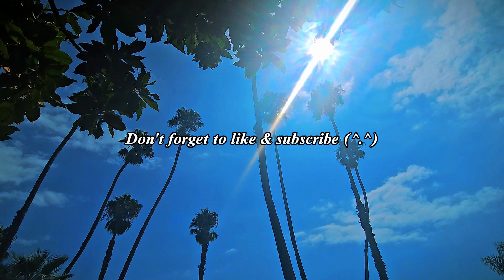The Secret Garden K9 Spa: Where Dogs Go To Relax And Be Pampered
00:00 Introduction
00:30 Spa Day
01:15 1st VIP client: Yama
03:12 2nd VIP client: Mush
03:53 End